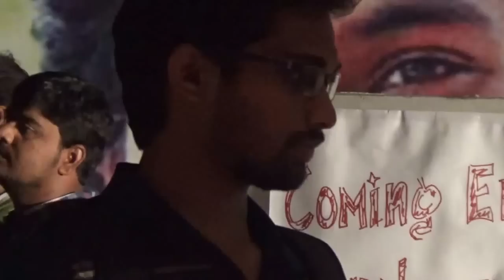After release from jail a public address by a HCU Student - Justice For Rohith